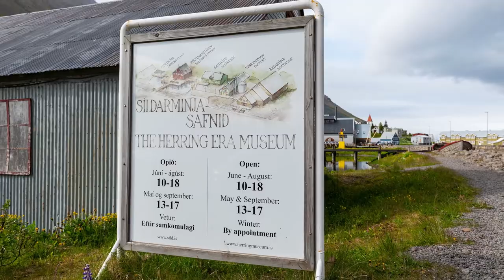Godafoss Wasserfall und Akureyri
Bei unserer Tagestour von Myvatn zu unserer Unterkunft bei Haganes, haben wir zunächst den Godafoss Wasserfall besucht. Für mich einer der schönsten Wasserfälle Islands, nur leider sehr touristisch. Nach endlos vielen tollen Fotos ging es weiter nach Akureyri. Die viertgrößte Stadt Islands liegt im Norden der Insel. Die Innenstadt kann man in rund einer Stunde erkunden. Nördlich von Akureyri sind wir eher zufällig wegen eines Google Maps Fehlers beim Strýtan Divecenter gelandet. Zu unserer Überraschung konnten wir von dort mit dem Fernglas Wale beobachten. Ein lokales Unternehmen bietet aber auch Touren mit dem Boot in der Bucht an. Am Nachmittag kamen wir auf unserer Reise durch Fjallabyggd. Hier war füher die Heringsindustrie der größte Arbeitgeber. Ein sehr spannendes Museum gibt hier sehr spannende Einblicke, wie groß das Geschäft mit dem Fisch damals war.